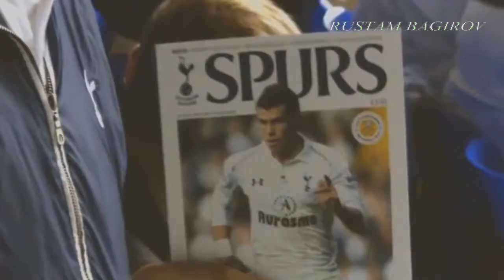★ Gareth Bale ★ Welcome To Real Madrid HD By Rustam Bagirov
Song: Kanye West - Stronger